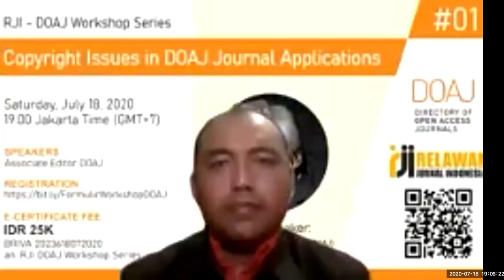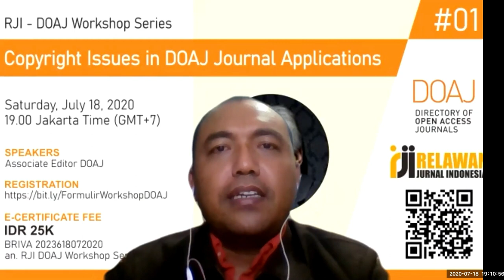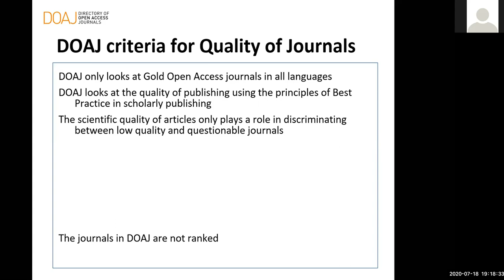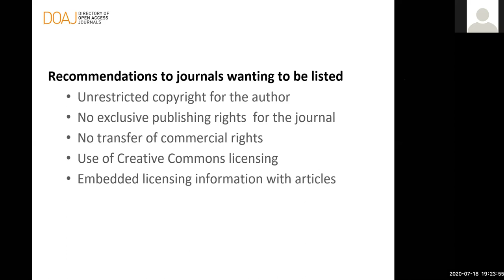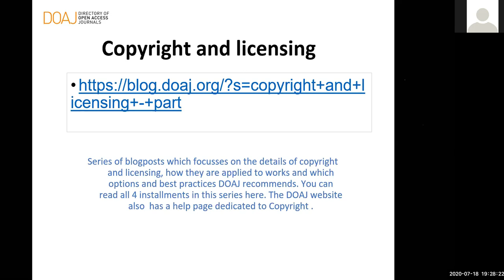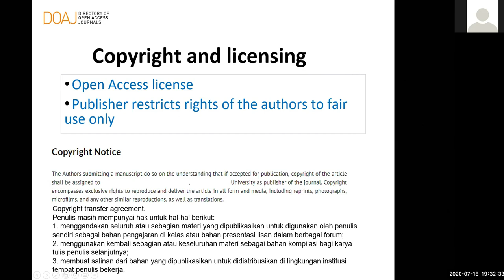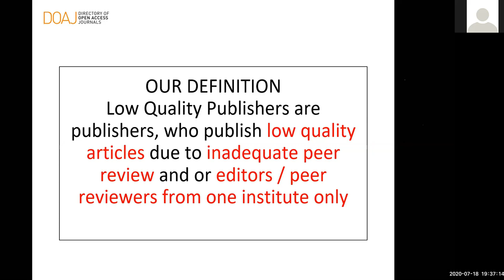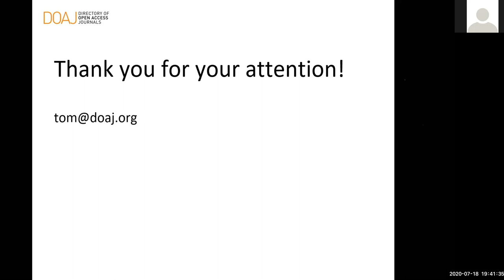RJI-DOAJ Workshop Series #1 "Copyright Issues in DOAJ Journal Applications"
Workshop RJI-DOAJ Series #1 kali ini mengusung tema Copyright Issues in DOAJ Journal Applications. Narasumber pada series #1 kali ini adalah Tom Olijhoek (Editor in Chief of DOAJ)

Daftar isi :
1. Tom Olijhoek (Editor in Chief of DOAJ) : Copyright Issues in DOAJ Journal Applications (0:9:32 - 0:34:19)

Wokshop ini dilaksanakan pada :
Hari, Tanggal : Sabtu, 18 Juli 2020

Acara webinar ini dibawakan oleh Zulidyana D Rusnalasari sebagai Moderator